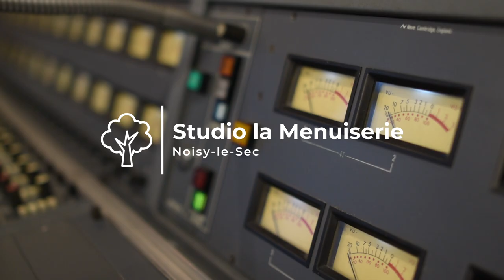Jean Marie Ecay "You're just a ghost" (Thomas Enhco)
Live session au Studio la Menuiserie avec Jean Marie Ecay interprétant "You're just a ghost" de Thomas Enhco.

Guitare : Jean Marie Ecay
Composition : Thomas Enhco.
Images Générique : Anthony Caillet
Images / Son : Rémi Bourcereau